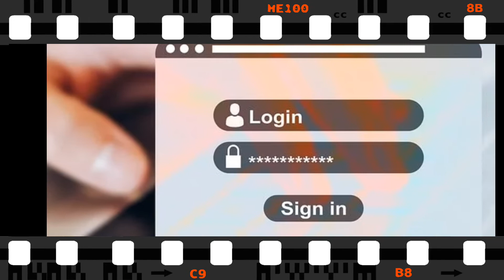Amazing Facts in Hindi {part -1} | अनोखे रोचक तथ्य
Read another Video of this channel:-